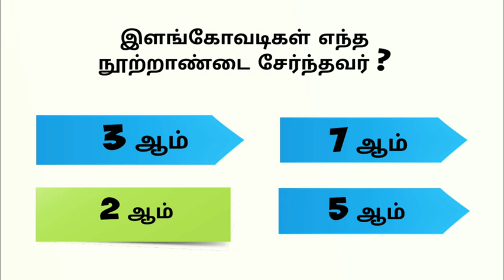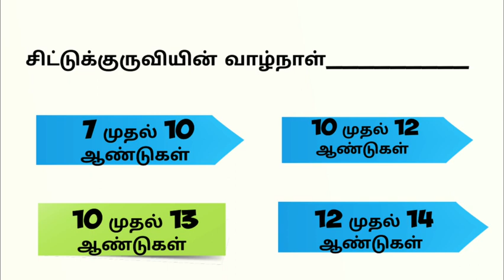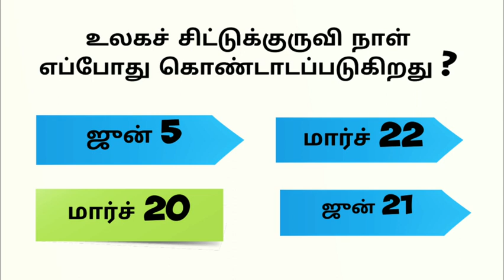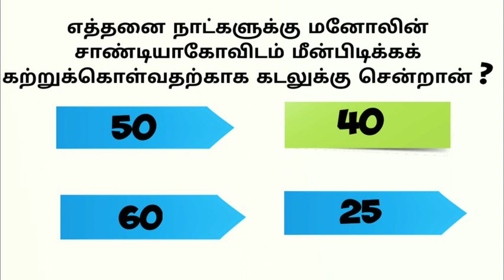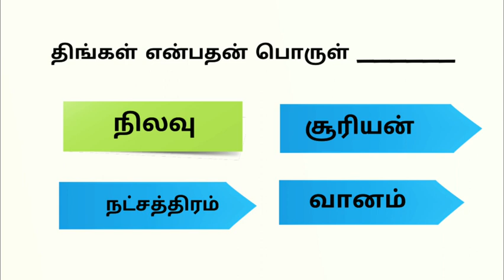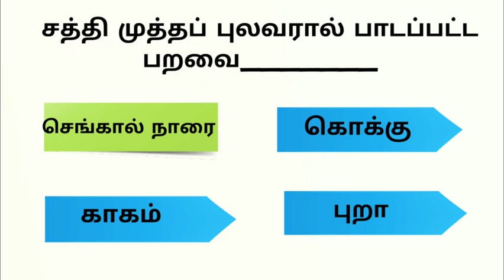6 th Newbook Tamil ( இயல் ‌2 ) One Liner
6 th Newbook Tamil (இயல் ‌1) One Liner